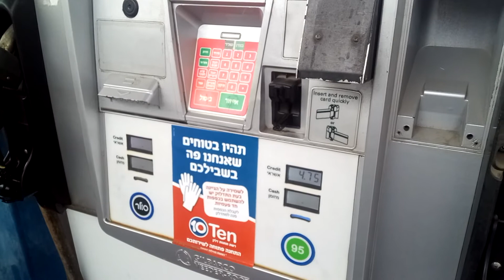Израиль. Стоимость бензина во время карантина. Май 2020 года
Как повлияло падение стоимости нефти на цену бензина в Израиле.